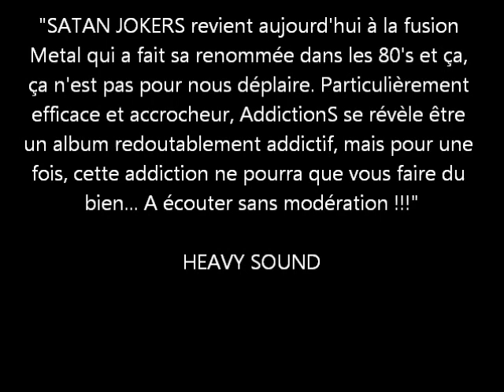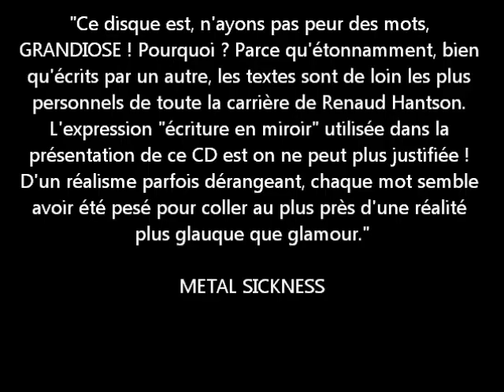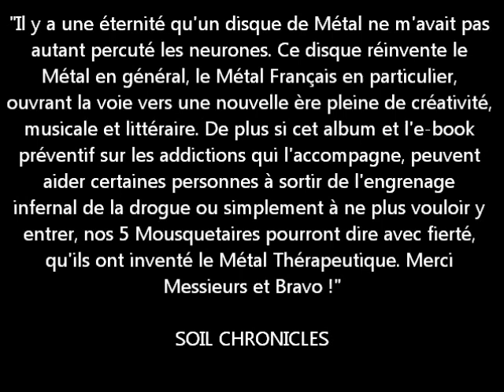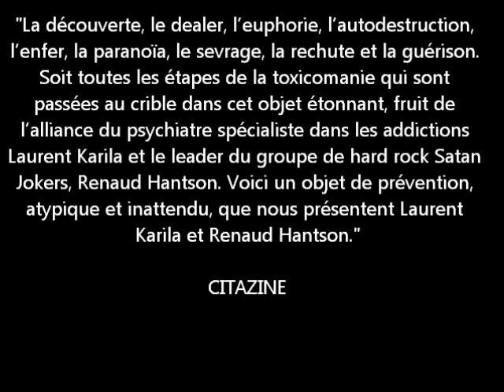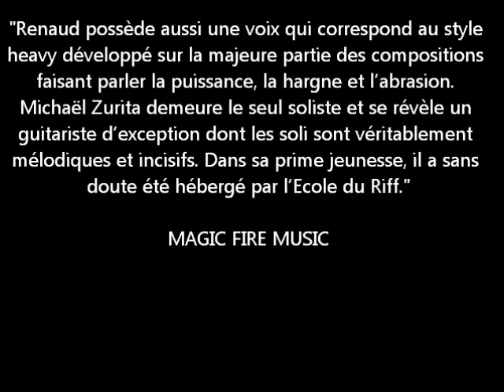SATAN JOKERS Promo Brennus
Toujours disponibles les albums :
- "Sex Opéra" (Opéra Rock incluant le DVD du film d’1 h 30 "La Grande Illusion") sur :

- "Psychiatric" le deuxième concept album de Satan Jokers incluant un DVD de 3 h (concert Satan's Fest III, clips et showcase, line-up 82/85) disponible sur :

- "Warrior Set" (incluant les albums originaux "Les Fils Du Métal" et "Trop Fou Pour Toi") sur :